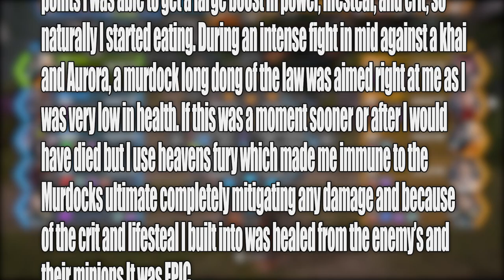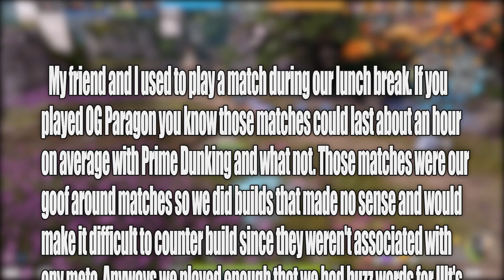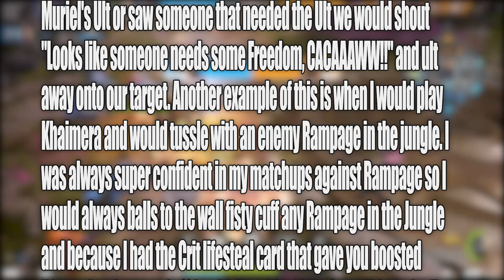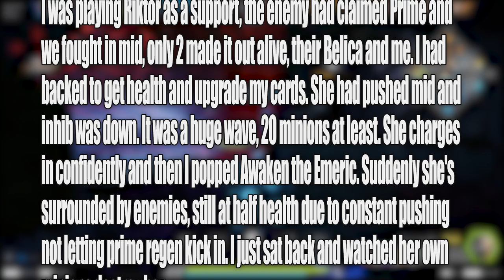Dodging Ults, Scaring Rampage, and Turning Minions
Story Time is meant to be a place for the community to share their stories from Paragon and it's many successors. If you have a story to tell, please fill out this form.